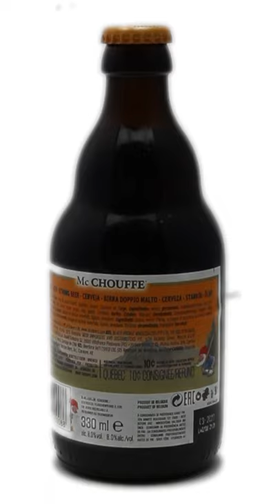McChouffe Belgian Beer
Strength: 8.5% ABV

Size of Bottle: 33cl

Beer Description: McChouffe is an unfiltered, dark beer that is re-fermented in the bottle. Today, D’Achouffe beers are supplied to over 40 countries throughout the world.